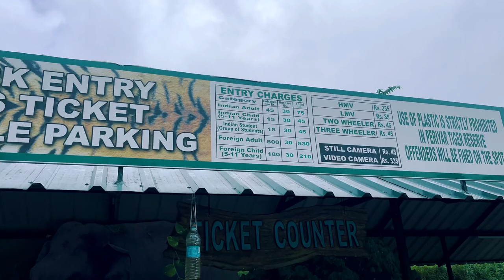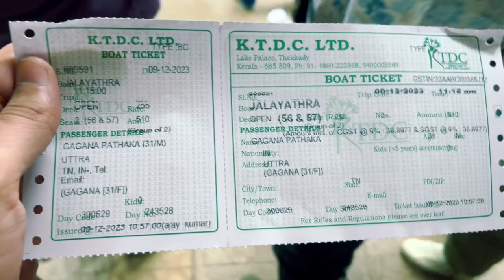Full Tour Of Periyar Lake | Jalyatra Boat | Kerala Diaries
Kovalam | Best places to visit in Kovalam | Things to do in Kovalam | Kerala | Kovalam tour guide | Kovalam

Video Query:-

periyar tiger reserve
kerala
kerala tourism
periyar
periyar national park
periyar lake
periyar wildlife sanctuary
kerala tour
periyar lake boating
kerala tourist places
kerala (indian state)
periyar national park (protected site)
thekkady kerala tourism video
periyar lake boat ride
periyar national park kerala india
periyar lake thekkady
periyar national park kerala essential travel guide
periyar river
periyar lake kerala
kerala periyar lake